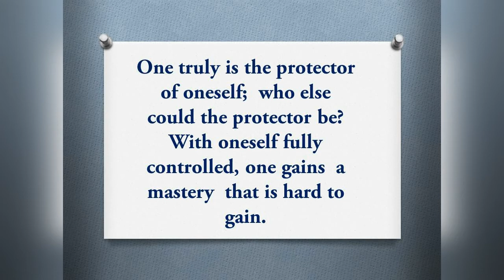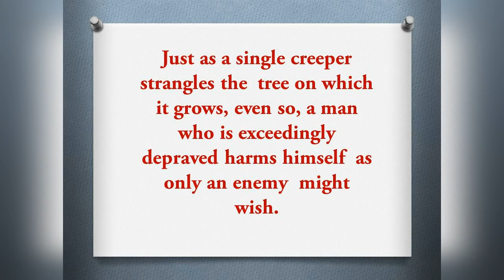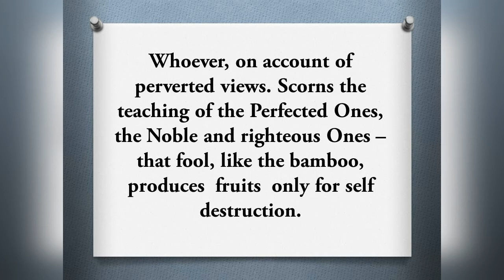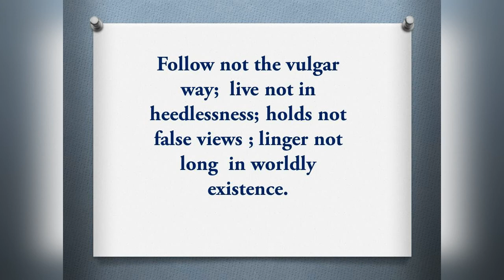Wonderful Teaching Of the Buddha/Buddha Quotes